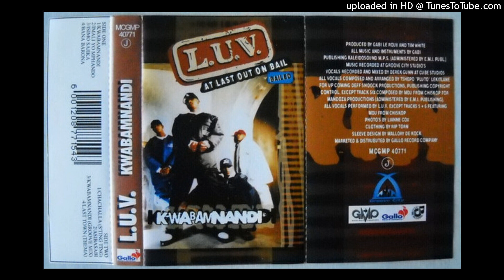L.U.V - Kwabamnandi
L.U.V - Kwabamnandi (1998)